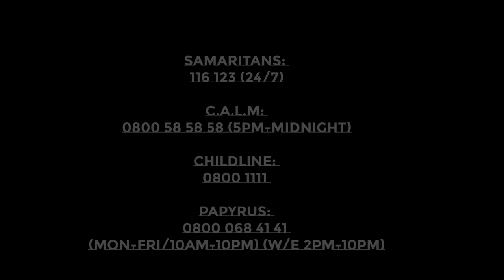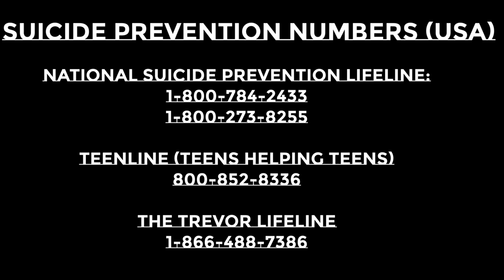WE ARE THE BROKEN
Thankyou all so much for watching this video! Everyone is valuable & Loved no matter how impossible that sounds x

► Help me out for more awesome content!